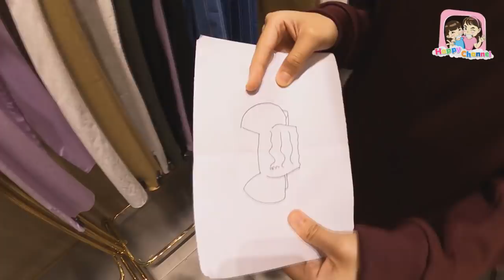2นาที วาดได้ซื้อให้หมดเลย!!! พี่ฟิล์ม น้องฟิวส์ Happy Channel